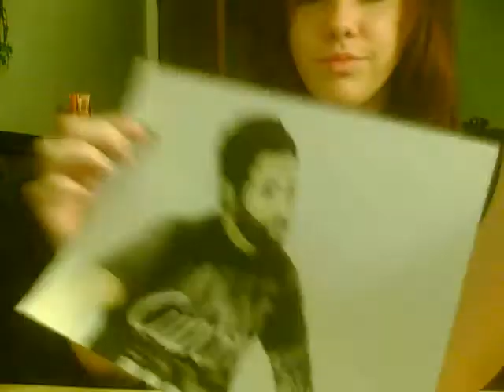JEREMY MCKINNON from A Day To Remember.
*I'm cutting the pencil drawing part, because we can't see anything on the camera.